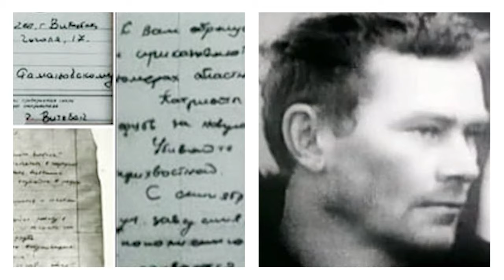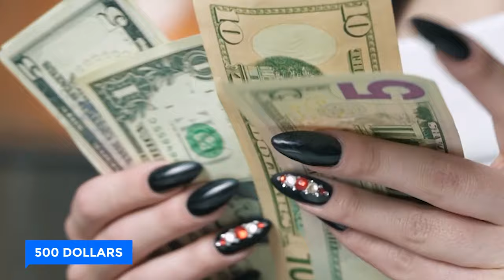Corrupt Cops Instantly Killed In Jail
10 Corrupt Cops That Were Killed In Jail. Welcome to the world of the weirdos, where the line between law and disorder gets seriously blurred. In this realm, justice sometimes wears a peculiar mask, and today, we're about to unravel the strange and twisted stories of Ten Corrupt Cops Who Found Themselves in a World of Trouble Behind Bars! It's a journey into the bizarre side of law enforcement that you won't soon forget..